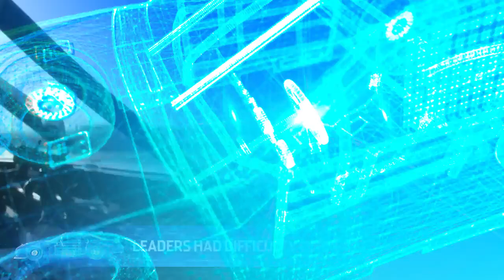Breaking down late-race restart chaos | NASCAR Inside The Race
NBC's Steve Letarte and MRN's Todd Gordon break down the wild restarts including the one that saw Ross Chastain, Alex Bowman and Daniel Suárez make contact at the end of the race.

Play every weekend!